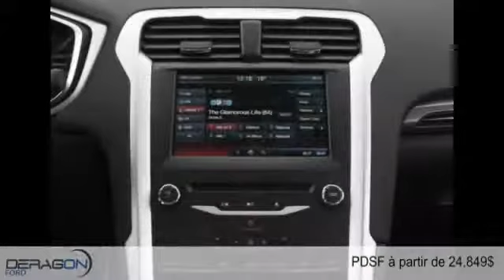Ford Fusion 2016 à Cowansville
Ford Fusion 2016  à Cowansville chez Deragon Ford [D2C-1730]